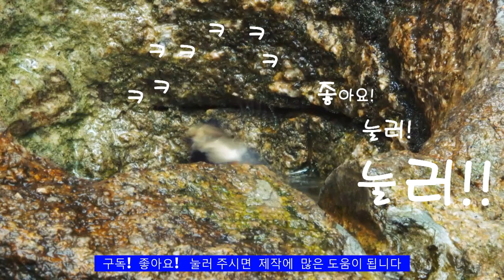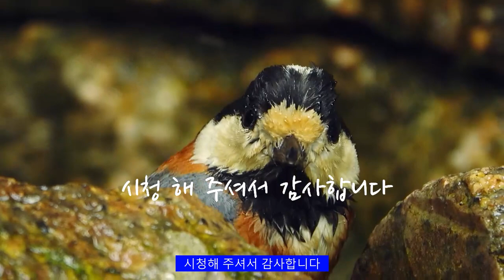예쁜새 곤줄박이 이야기 탐조 pretty bird Varied Tit story birding. かわいい鳥 物語を探る. 漂亮的鳥妖精 故事觀鳥.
곤줄박이 의 근접촬영으로 세부적 으로 관찰 함으로
새 의 생활을 탐구 하여  자연 과 의 공존과 상생을  배우며 환경과 생태를 보전 영상.

By closely observing the close-up  Conservation video of the environment and ecology by exploring      the life of birds and learning coexistence and coexistence with nature.

通過近距離觀察
   一個探索鳥類生活，學習與自然共存共存，保護環境和生態的視頻。

腱の近接撮影で細かく観察することで
    鳥の生活を探求し、自然との共存と共生を学び、環境と生態を保全映像

En observant attentivement le gros plan
Une vidéo qui explore la vie des oiseaux et apprend la coexistence et la coexistence avec la nature, et préserve l'environnement et l'écologie.

क्लोज-अप को करीब से देखने से
एक वीडियो जो पक्षियों के जीवन की खोज करता है और प्रकृति के साथ सह-अस्तित्व और सह-अस्तित्व सीखता है, और पर्यावरण और पारिस्थितिकी को संरक्षित करता है।

이야기 자연탐조 영상 , 여행 리뷰 영상,  여행영상,
동물,조류,새, 곤충 탐조.
야생 동물, 자연
치유 와 힐링 소리. 음악
명상음악,명상소리
반려견 음악,소리,영상
우는 아기 달래는 소리 ,음악,영상